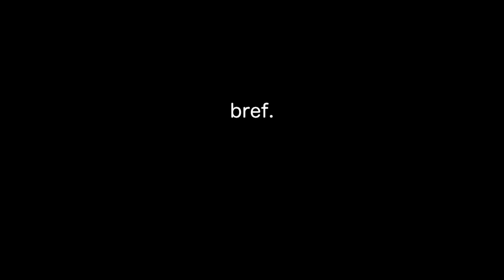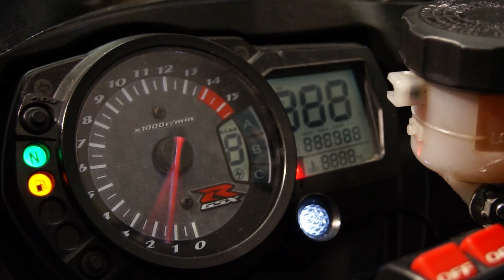Bref. J'ai été à Espace Motos (BlackStunt Prod)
Présentation et promotion du Shop Espace Motos 95#
- Avec la participation de Krees De Almeida

Favorite Gears :
Beast Camera
Second Camera
Variable ND Filter

- Cette video est une parodie de "Bref" sur canal+